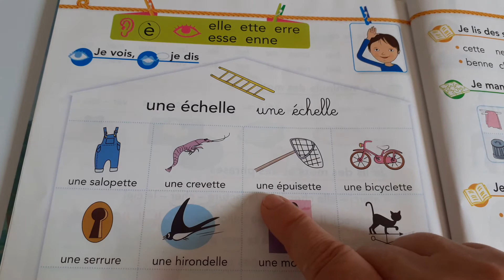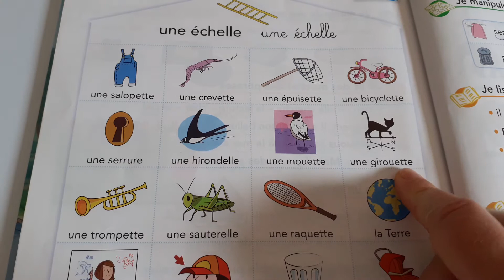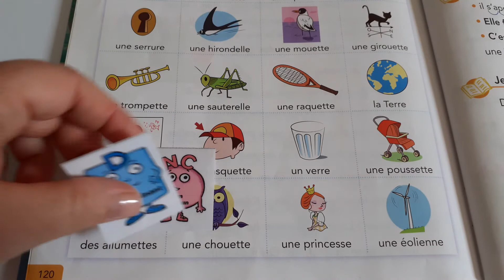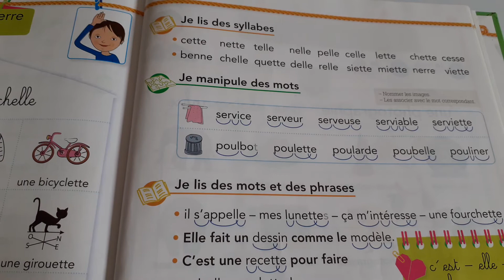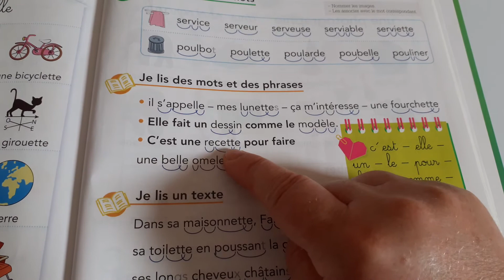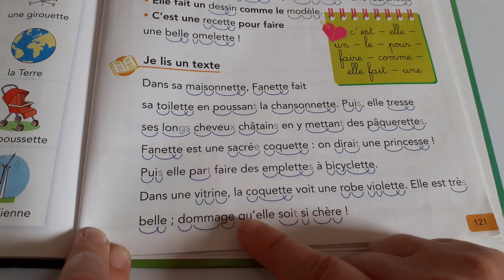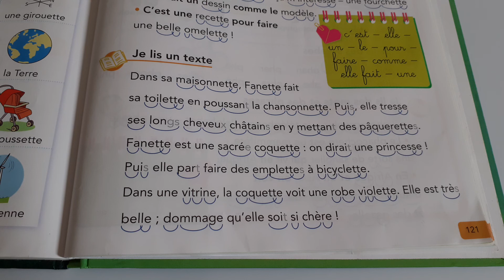Etude du son [è] elle ette erre esse enne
Manuel Pilotis p 120 et 121